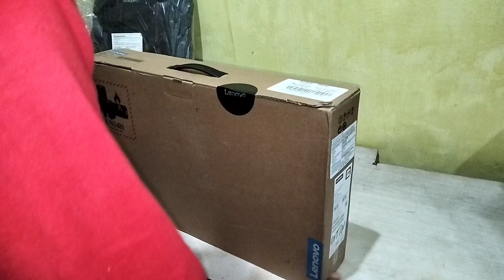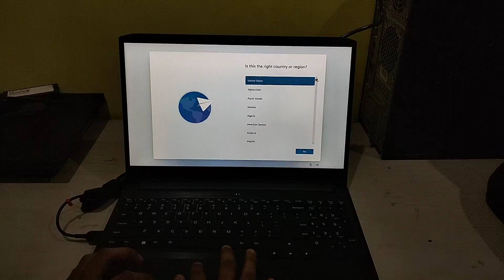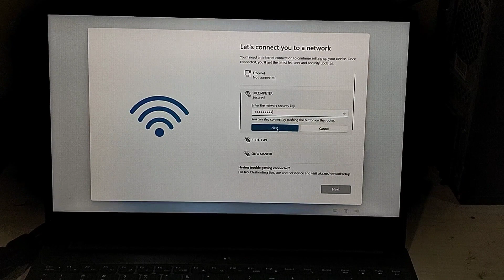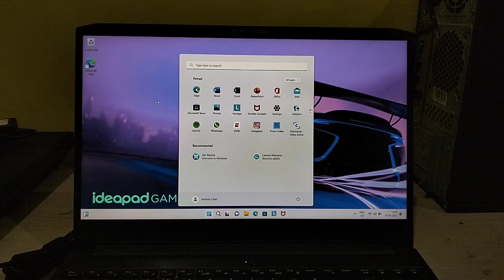Lenovo IdeaPad Gaming 3 Laptop Unboxing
2022 lenovo ideapad gaming 3 gaming laptop,
gaming lenovo ideapad 3 15ach6,
lenovo ryzen 5 gaming laptop,
lenovo ideapad gaming laptop unboxing,
lenovo ideapad gaming laptop 15.6